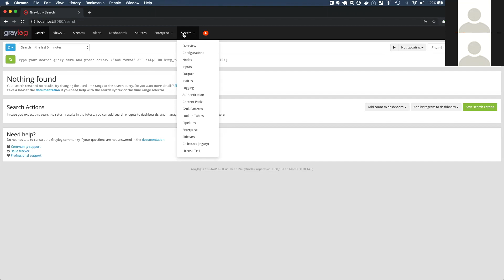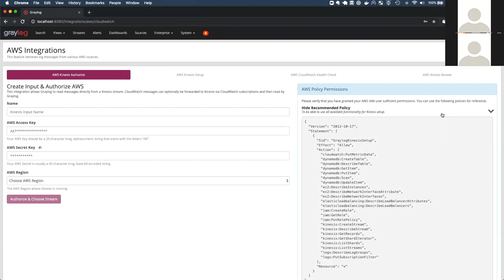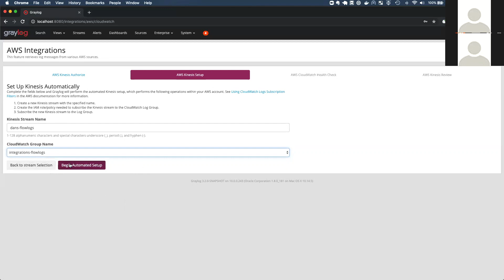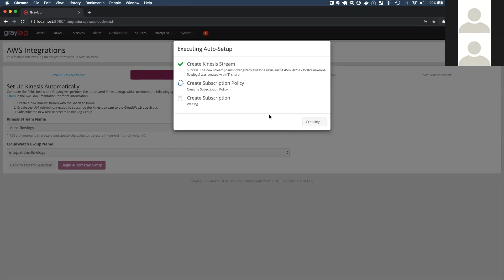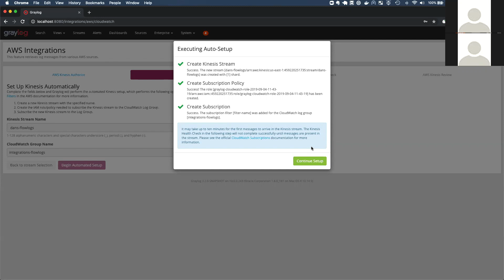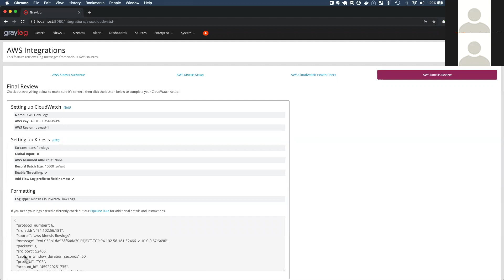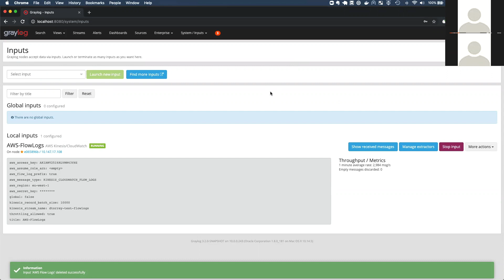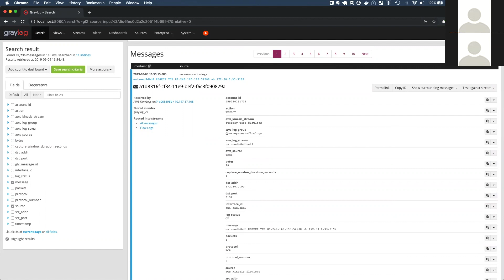Graylog 3.1.1 - AWS Integration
Graylog 3.1.1 AWS Integration Video

AWS Integration in Graylog 3.1.1

-QUESTIONS? — Have a question about this video?  Ask on our Community